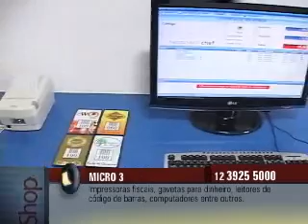Micro3 - ValeShop Tv - Cris Tardelli (Programa 122)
Comercial produzido pela equipe Vale Shop e veiculado
no canal Band Vale, para o cliente Micro3.